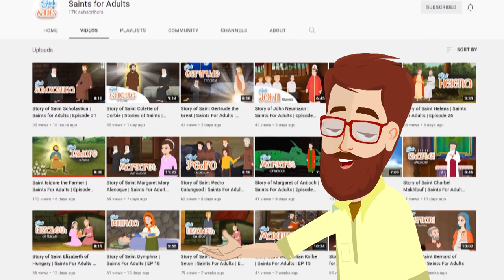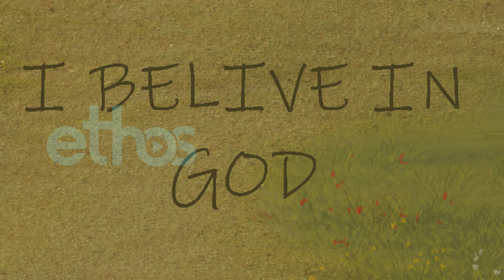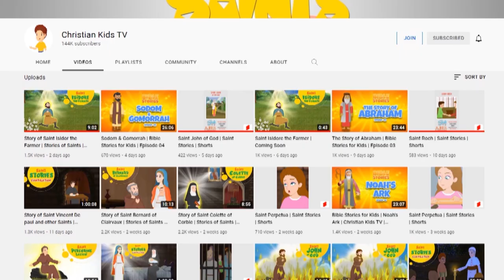Story of Saint Peter the Martyr | Stories of Saints | Episode 175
Please consider donating to help us make more videos. If you donate just $5, the price of your coffee, Christian Kids TV could keep thriving.

Story of St. Peter of Verona | St. Peter the Martyr | Episode 175

Saint Peter of Verona, also known as Saint Peter Martyr was a 13TH century Italian Catholic Priest. He became famous for moving people to conversion through his preaching and miracles.